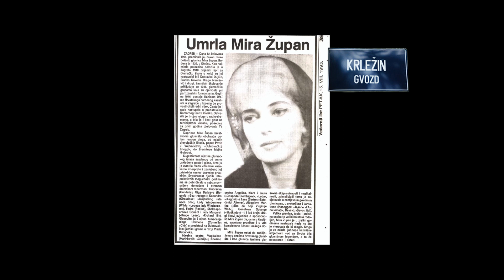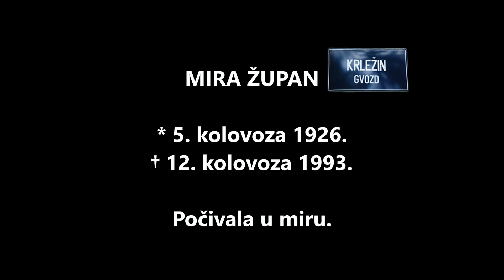Mira Župan kao Brechtova Majka Courage (Hrabrost): In memoriam povodom 30. obljetnice smrti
Danas se navršava trideset godina kako je u Zagrebu preminula Mira Župan, dugogodišnja dramska prvakinja Hrvatskog narodnog kazališta i istaknuta krležijanska glumica.

U ovom videozapisu snimljenom u studenom 1979. Mira Župan se osvrće na netom premijerno odigranu ulogu Brechtove Majke Hrabrosti u 'Majka Courage i njezina djeca', u režiji Tomislava Radića, kojom je proslavila tridesetu obljetnicu umjetničkog rada. Uz nju su u toj predstavi glumili vrsni glumci tadašnjeg dramskog ansambla poput Branke Cvitković, Damira Mejovšeka, Zvonimira Zoričića i Mire Furlan. Tekst je za ovu prigodu preveo književnik Antun Šoljan

Jozo Puljizević pisao je u 'Večernjem listu':

''Mira Župan glumila je glavnu ulogu Majke Courage s puno profesionalne odgovornosti, sa zavidnom akumulacijom glumačke ekspresije, i sa iskustvom umjetnice koja je i prije pokazala da se na pozornici može nositi i s najtežim glumačkim zadacima. Njoj je bio dan zadatak i ona ga je uspješno obavila, da unutar jedne rijeka-predstave bude drugi redatelj akcije, da okuplja oko sebe silnice razbijene drame. U nekim scenama snaga njena glumačkog izraza bila je na vrhuncu lijepih trenutaka istine i snage.''

Bila je to jedna od njenih zadnjih velikih uloga na sceni matičnog kazališta.

Danas je Mira Župan prilično prepuštena zaboravu, osim kod teatrologa i zaljubljenika u glumce i kazalište minulih vremena.

Tijekom dugogodišnje karijere odigrala je raznovrstan raspon uloga stranog i domaćeg repertoara. U potonjem je interpretirala tekstove koji čine stožerna djela hrvatske drame: Pavle u Vojnovićevom 'Sutonu', Giga Barićeva u Begovićevom 'Bez trećega', Glorija u istoimenoj drami Ranka Marinkovića, a posebno su cijenjene njene kreacije Krležinih likova.

U režiji Mirka Perkovića 1960. je utjelovila sestru Angeliku u 'Glembajevima', Bojan Stupica dodijelio joj je ulogu Klare u 'Ledi' 1962, a čak u dva navrata tumačila je Lauru u 'Agoniji', Krležin najkompleksniji ženski lik, 1959. u režiji Tomislava Tanhofera i 1969. u režiji Georgija Para.

Generacijama djece uljepšala je djetinjstvo svojim interpretacijama zlih kraljica, maćeha i vještica zabilježenima na pločama, kasetama i CD-ima negdašnjeg Jugotona u adaptacijama bajki za djecu.

Nadajmo se da će jednoga dana glumačka karijera Mire Župan biti predmetom monografije koju ova vrsna glumica zaslužuje.

Pokopana je na zagrebačkom groblju Mirogoj.